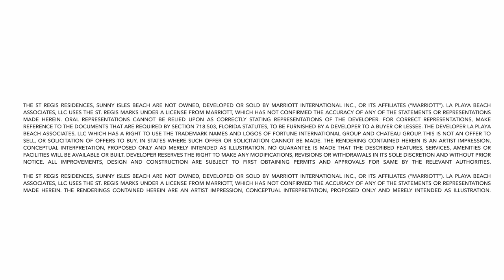"OUR NUCLEUS" - LORENZO QUINN INTERVIEW x St. Regis Residences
Lorenzo Quinn's exhibition in Miami.

Commissioned by Chateau Group and Fortune International Group for the new St. Regis Residences towers to be built in Sunny Isles, Florida.

The sculpture "Our Nucleus" is made out of Stainless Steel mesh and represents life itself, symbolically reflected in the atom. It's about the transfer of energy between people and how through that energy we can achieve greatness.